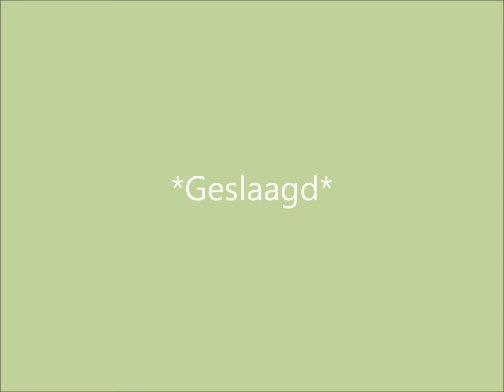Sheltie Agility Ivy